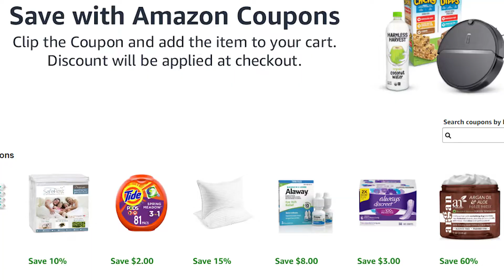3 Idiots attempt the casino heist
the casino heist (but its next gen) (that sploinky)